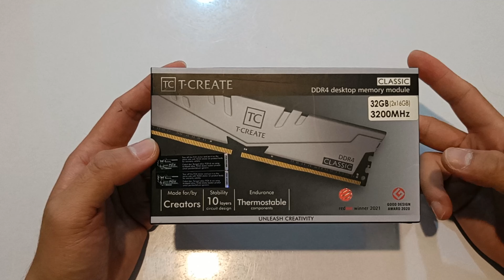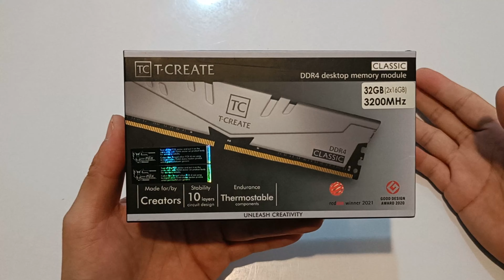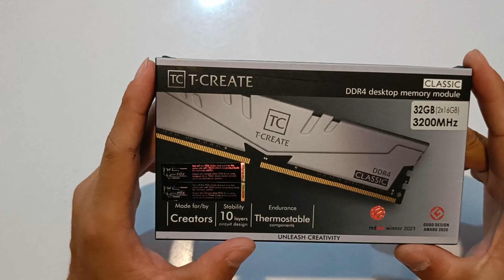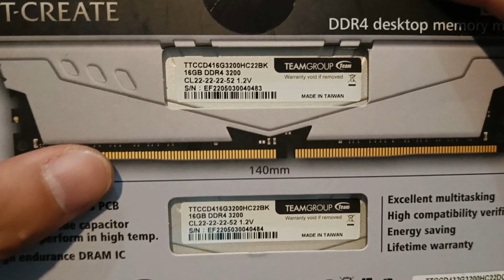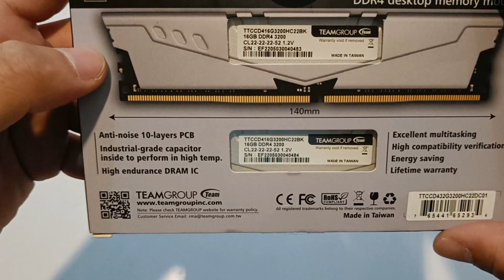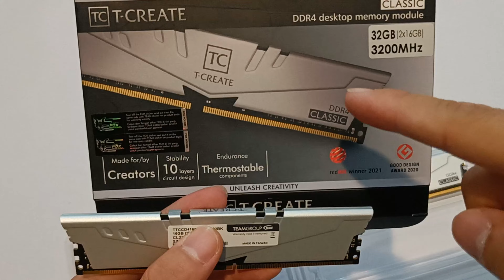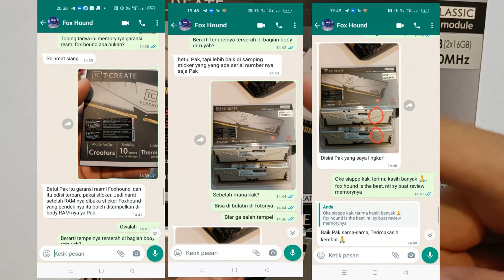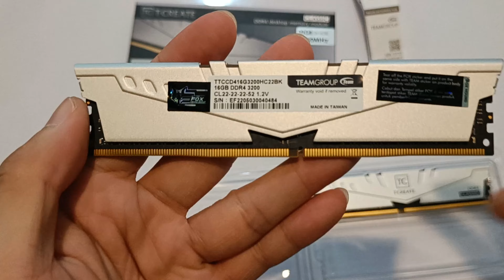UNBOXING MEMORY RAM DDR4 TEAM TC TCREATE CLASSIC 32GB 2X16GB 3200MHZ JEDEC 1600 MHZ DS REVIEW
Terima kasih buat istriku tercinta karena sudah kasih surprise memory tcreate classic 32gb 3200mhz.

Features
Unbeatable classic with eye-catching features
10 layers circuits design with professional anti-noise feature
Customized high-temperature resistant capacitor
Outstanding multitasking ability
The Lifetime warranty offers you peace of mind when creating
Specification :
Module Type DDR4 288 Pin Unbuffered DIMM Non ECC
Capacity 16GBx2
Frequency 3200 MHz
Data Transfer 25,600 MB/s
Bandwidth (PC4 25600)
Voltage 1.2V
Dimensions 32(H) x 140(L) x 7(W)mm
Heat Spreader Aluminum heat spreader
Warranty Lifetime warranty

MEMORY RAM DDR4 TEAM TC TCREATE CLASSIC 32GB 2X16GB 3200MHZ JEDEC 1600 MHZ Link Pembelian: